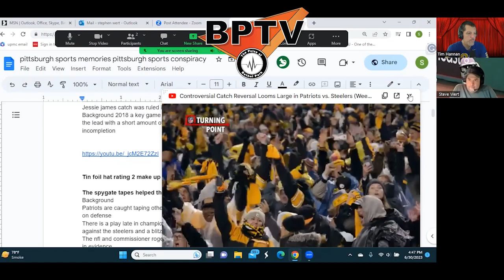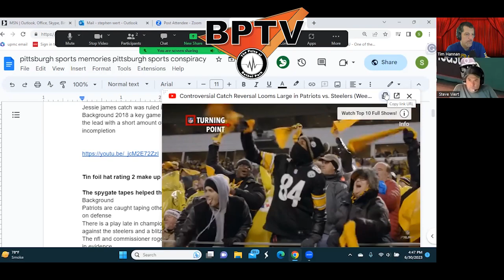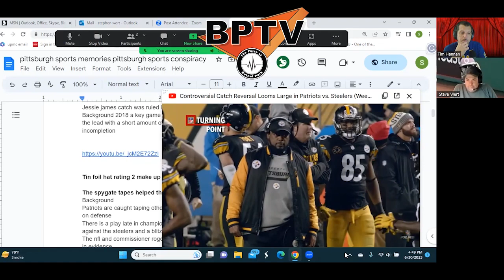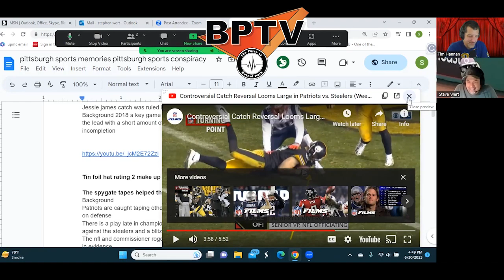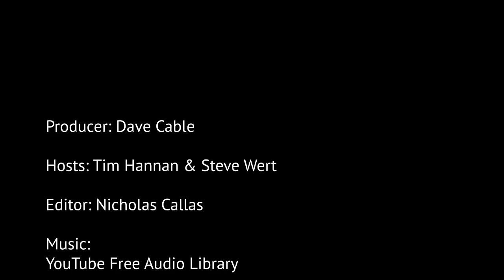Pittsburgh Sports Memories - Conspiracy Theories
In this episode we will review some of the conspiracy theories surrounding Pittsburgh sports. The Merriam-Webster dictionary defines conspiracy theories as "a theory that explains an event or set of circumstances as the result of a secret plot by usually powerful conspirators." Some may be true, some are definitely false, but all will be fun to discuss. So put on your tin foil hat and join us as we discuss some of the biggest Pittsburgh sports conspiracy theories.